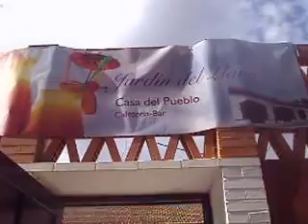TUICO EN EL PATIO CASA DEL PUEBLO EL LLANO DEL BEAL 8 JUNIO 2013